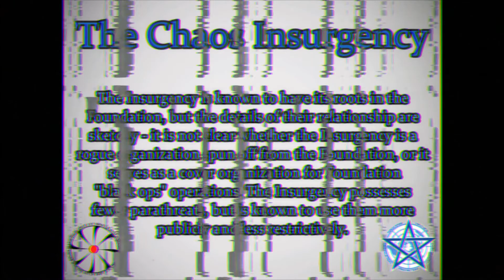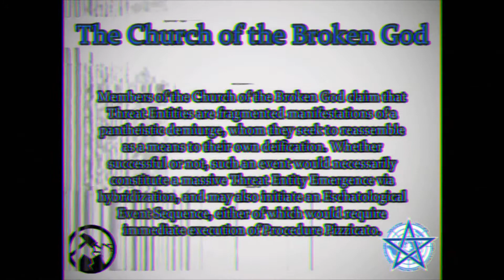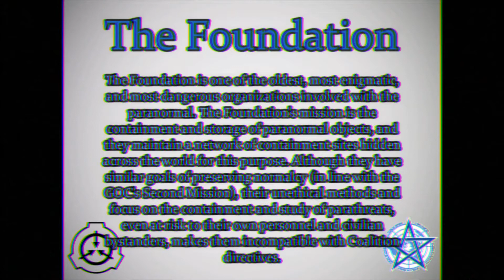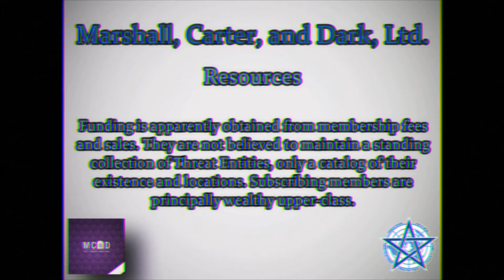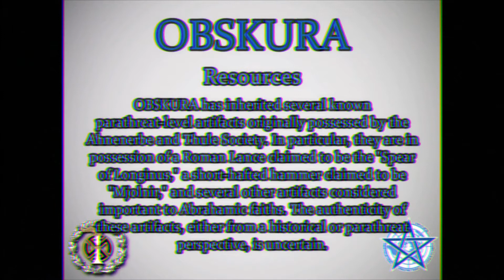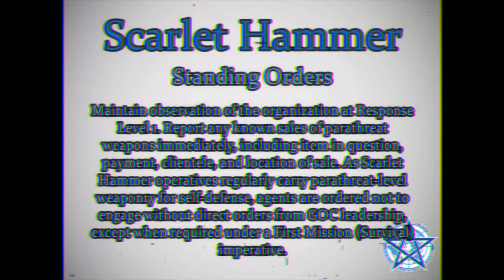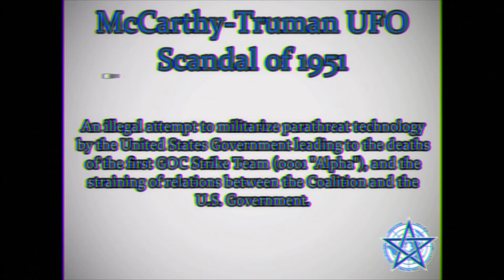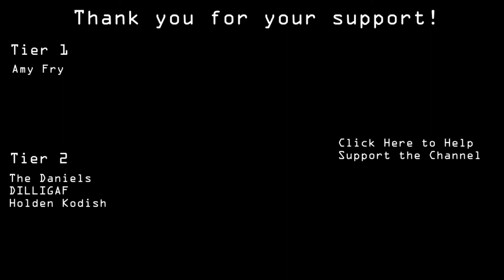SCP | The Global Occult Coalition (GOC) | Other Organizations & Famous Incidents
To those of you who would do harm to humanity, I say this: the Global Occult Coalition stands ready to defend humanity against all foes. Whether it likes it or not.

Sincerely,
Under-Secretary-General D.C. al Fine

Voice Actors:
Dea QJ (@vo_dea)

SCP's are really interesting fictional stories. We try our hardest to make them seem real and feel to the reader or viewer.